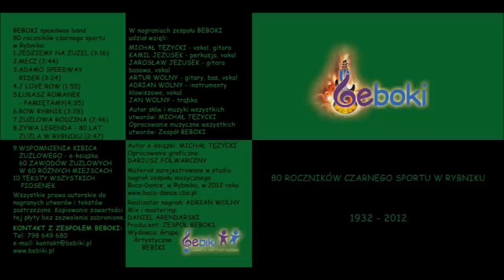Zespół BEBOKI - Adam "Paweł" Pawliczek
BEBOKI - Adamo Speedway Raider - Ikona rybnickiego sportu
Muzyka i słowa: Michał Tężycki
Montaż videoklipu: Tomek Chruśnik